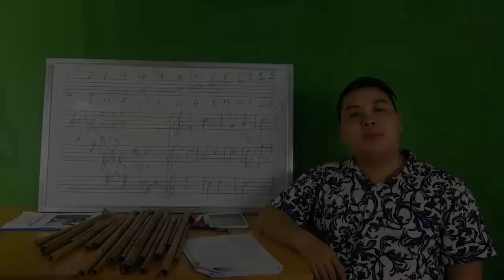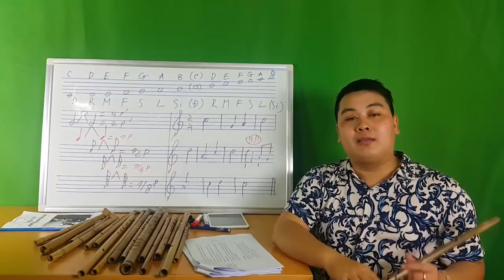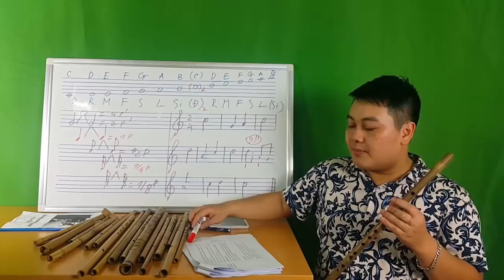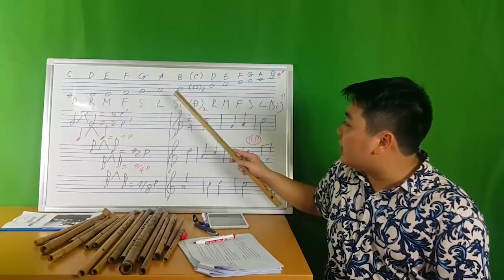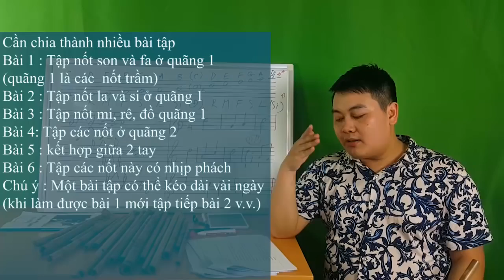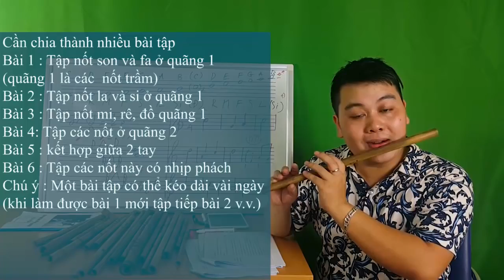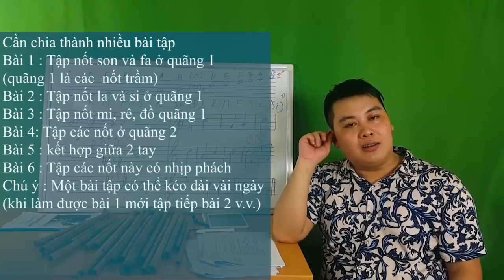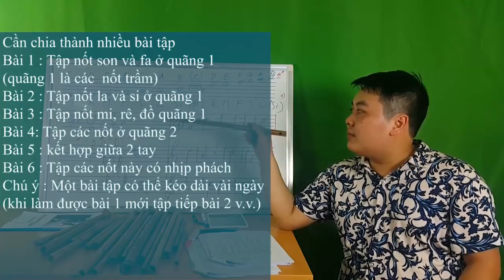BÀI 6 CÁCH BẤM & THỔI CÁC NỐT TRÊN SÁO 6 LỖ | HỌC THỔI SÁO CƠ BẢN | MINH DƯƠNG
SHOP SÁO TRÚC MINH DƯƠNG :
Nghệ sỹ Minh Dương - Giảng viên khoa Nghệ Thuật Dân Tộc. Trường Đại Học VHNT Quân Đội.
- Tuyển Sinh khóa học sáo trúc cơ bản
- Học Sáo Trúc nâng cao
- Luyện Thi Đại Học

SERI Bài các bài học cơ bản